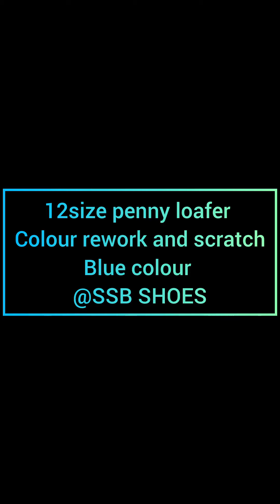penny loafer colour dyeing@SSBSHOESVLOG